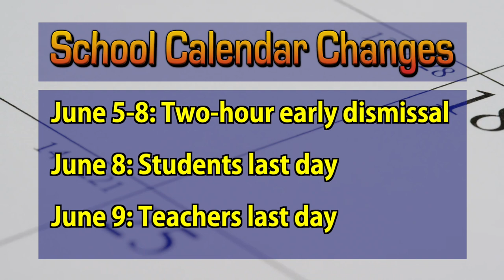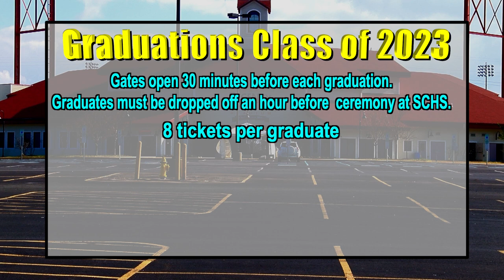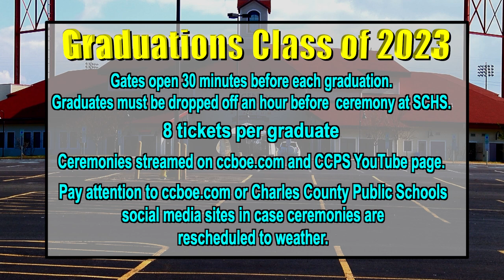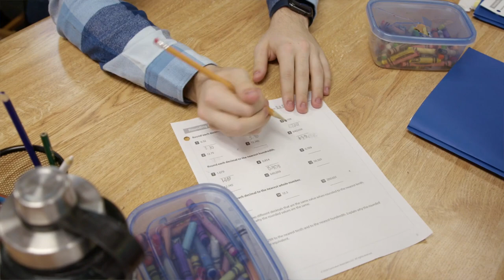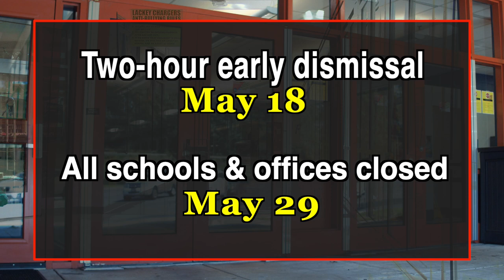NewsBreak-5/5/23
Anchor Aaron Sellow updates you when the 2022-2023 school year ends and graduations for the Class of 2023. You can also learn why some Henry E. Lackey High School students are helping one of their feeder schools.